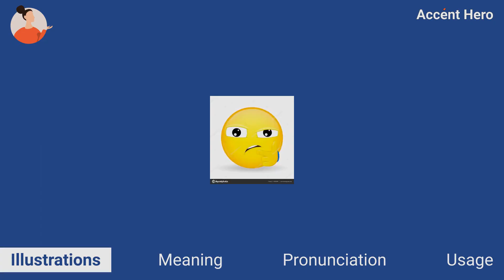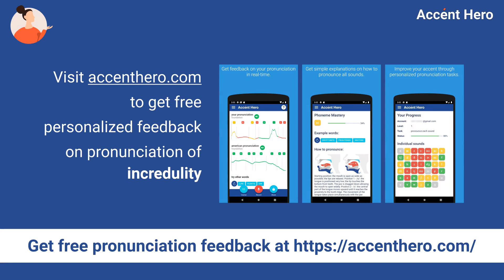INCREDULITY - Meaning and Pronunciation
What incredulity means? How to pronounce incredulity?
This video explains the meaning of the word incredulity and provides examples of American English pronunciations by male and female speakers.

Chapters:
0:00 Intro
0:08 Illustrations
0:22 Meaning
0:47 Pronunciation
0:52 Native speaker use
0:59 Service Promotion

Definition of incredulity: Incredulity is the feeling of not wanting or not being able to believe something.

IPA Transcription of incredulity: /ˌɪnkɹəˈdulɪdiː/.

If you'd like to test your pronunciation of incredulity, check out Accent Hero's real-time pronunciation feedback tool: